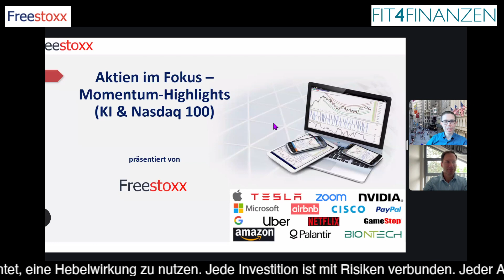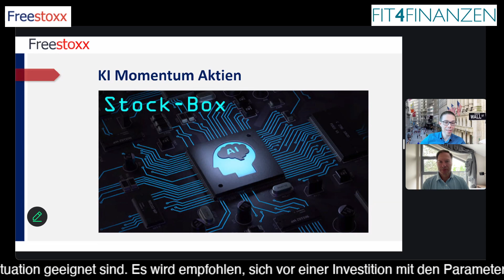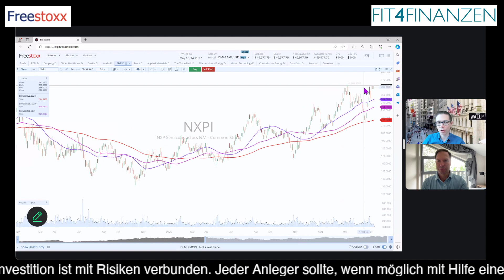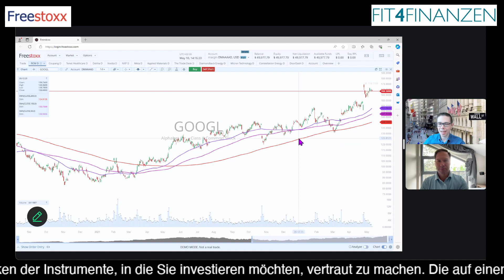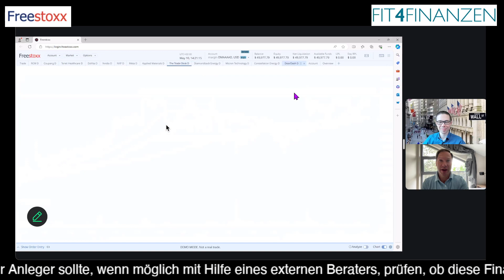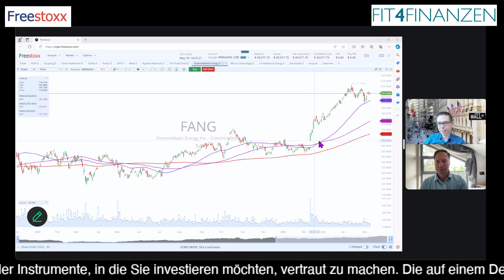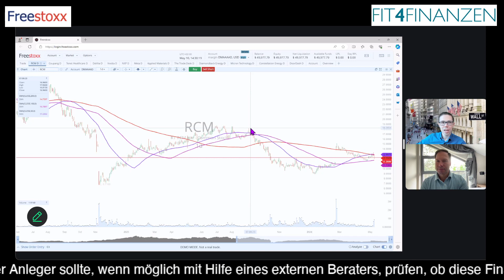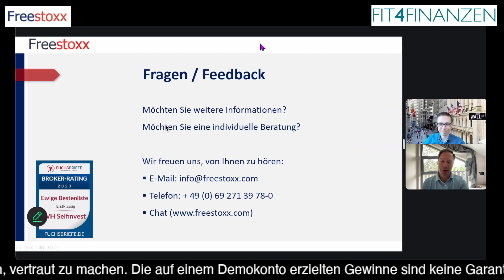KI und Nasdaq 100 Momentum Aktien des Monats. Starker Start in den Monat Mai 📈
Nach einem eher schwachen Monat für Technologiewerte im April blicken wir in diesem Monatsupdate wieder auf die Ergebnisse der Aktienauswahl als „Momentum-Aktien Highlights“. Diese "Box" mit Aktien aus dem Nasdaq100 und dem Pendant als"Box" speziell auf den Bereich der KI-Werte ausgerichtet, durchleuchten wir mit der Analyse aller Einzelwerte an dieser Stelle. Denn es sind jeweils 8 Werte in den Boxen enthalten, die monatlich aktualisiert und heute wieder von uns genauer analysiert werden können.

Dabei gab es einiges an Rotation. So ersetzte der Google-Konzern Alphabet die im Vorfeld sehr stark gelaufene Meta Platform Aktie. Dafür blieben die Energiewerte Diamondback Energy und Constellation Energy weiter im Portfolio und schlugen von der Performance her eine Vielzahl an bekannten Hightech-Werten. Sie mündeten in einer Korrektur und mündeten mit einem erstmaligen KI-Box-Minus von rund 4 Prozent negativ auf die davor angelaufene positive Performance. Wir sehen dies im Gesamtbild der starken Bewegung und der Zukunftsaussichten dieses Bereichs als notwendige und gesunde Korrektur an.

Wieder in der Spur schien Nvidia zu sein, die allein in den letzten beiden Wochen um rund 400 Milliarden US-Dollar Marktkapitalisierung zulegen konnte. Ebenfalls stark und dem Chipbereich zuzuordnen ist NXP Semiconductor, sowie die beiden Schwergewichte Applied Materials und Micron Technology. Denn der Chipsektor ist insgesamt vielseitig und bedient über DRAM-Chips, Server, KI-Architekturen auch klassische Taktgeber für Endgeräte, die wir teilweise täglich nutzen oder die über einen Umweg wie Google unser Leben vereinfacht.
✅ Registriere Dich hier an für eine Freestoxx-Demo, um die Aktien provisionsfrei zu handeln:
⬇️Hier geht es zur Demo:⬇️
Neben der technischen Ausstattung sind auch weitere Tools im Netz, wie sie The Trade Desk repräsentiert, in den Boxen weiter enthalten. Zu diesem Wert hatten wir in der Vergangenheit ebenso wie zu DoorDash, dem großen US-Lieferdienst für Nahrungsmittel, schon eine Menge Infos aufbereitet.

Daher lag der Fokus auf den Neueinsteigern und womöglich weniger bekannten Werten. Coupang aus Südkorea ist im Onlinehandel sehr stark und sucht mit dem Thema Streaming weitere Diversifikationsmöglichkeiten. R1 RCM betreut über ein ausgeklügeltes „Revenue Cycle Management“ eine Vielzahl an Krankenhäusern, Gesundheitssysteme und Ärztegruppen in den Vereinigten Staaten. Apropos Gesundheitssystem: Tenet Healthcare und Encompass Health Corp sind in diesem Bereich auf stationäre Services spezialisiert, die wir heute näher vorstellen. Dies gilt auch für DaVita, deren Fokus auf der Diagnose und Behandlung von Nierenerkrankungen (Nephrologie) und Bluthochdruckkrankheiten (Hypertensiologie) liegt.

Ein breit gefächertes Portfolio ist damit erstellt, welches dennoch den Kriterien für KI und einer Zugehörigkeit zum Nasdaq100 entspricht und damit gut aufgestellt für den Monat Mai mit wenigen Klicks für Ihre Diversifikation interessant sein dürfte. Wie die Boxen handelbar sind und weitere Infos zum erprobten Konzept dahinter, sind ebenfalls im Video als Rahmen neben der Chartbetrachtung aller genannten Werte zu finden.

Wie Du diese 8 Werte vollautomatisiert bei Freestoxx handeln lassen kannst, erfährst Du auch noch einmal über die nachfolgenden Links.

Jede Investition ist mit Risiken verbunden. Jeder Anleger sollte, wenn möglich mit Hilfe eines externen Beraters, prüfen, ob diese Finanzinstrumente für seine persönliche Situation geeignet sind. Es wird empfohlen, sich vor einer Investition mit den Parametern und Risiken der Instrumente, in die Sie investieren möchten, vertraut zu machen. Die auf einem Demokonto erzielten Gewinne sind keine Garantie für zukünftige Gewinne. Sie sind nicht verpflichtet, eine Hebelwirkung zu nutzen.